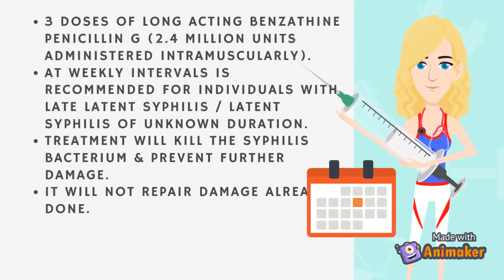No Background Music Treatment Syphilis